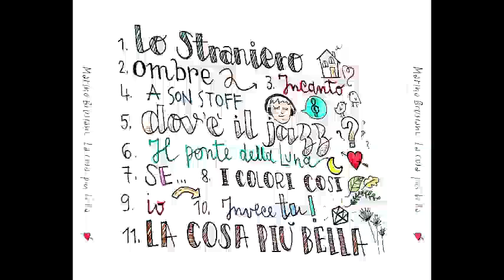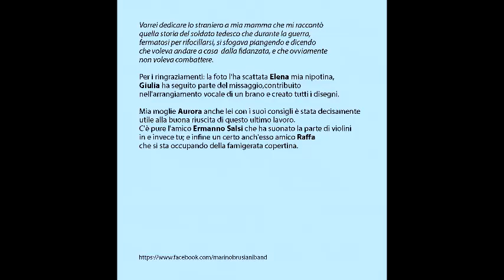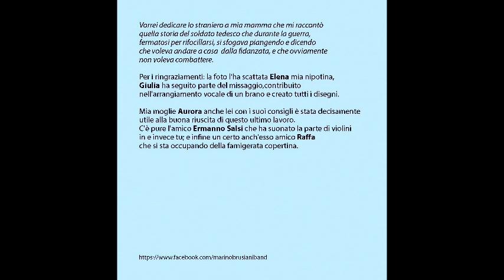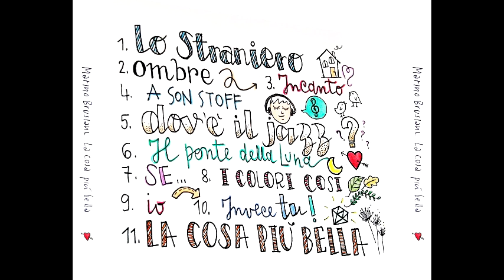Marino Brusiani - La Cosa Più Bella (2023 - album completo)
00:00 Lo Straniero
04:24 Ombre
07:52 Incanto
11:54 A Son Stoff
15:49 Dov'è il Jazz
19:16 Il Ponte della Luna
24:08 Se
27:59 I Colori Così
32:02 Io
36:03 E Invece Tu
40:39 La Cosa Più Bella